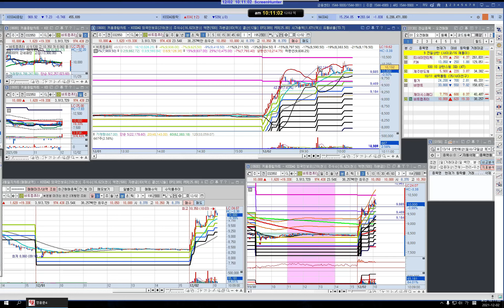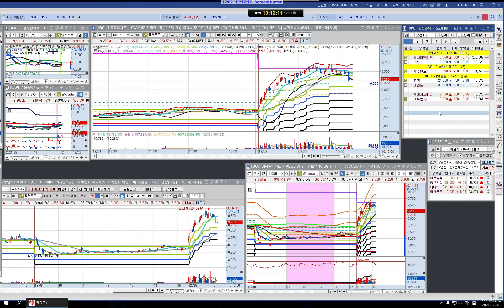한국 1202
한국 주도주 리뷰 1202